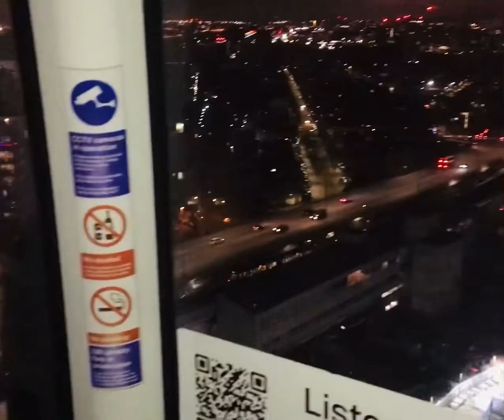Cable car ride in London